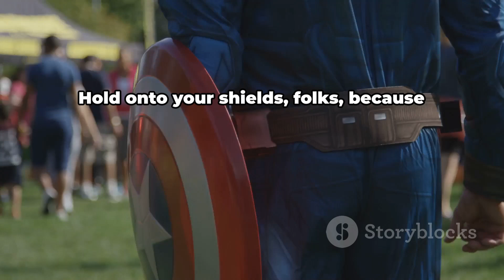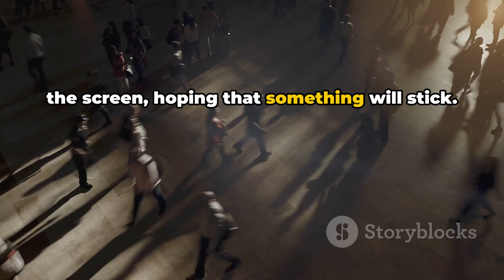Captain America: Civil War - Superhero Showdowns Earth's Mightiest Clash! A Quirky Take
Brace yourself for an epic clash of heroes and ideologies in our thrilling recap of "Captain America: Civil War"! Join Captain America, Iron Man, and a star-studded ensemble of superheroes as they find themselves divided by the Sokovia Accords, leading to a rift that threatens to tear the Avengers apart.

In this pulse-pounding installment of the Marvel Cinematic Universe, we witness the Avengers grappling with complex moral dilemmas, personal vendettas, and the consequences of their actions as they face off in an explosive battle that will determine the fate of the superhero community. With its riveting storyline, heart-stopping action sequences, and powerhouse performances, "Civil War" delivers an emotional rollercoaster ride that challenges the very notion of heroism.

From the streets of Lagos to the ruins of Siberia, this film takes audiences on a globe-trotting adventure filled with twists, turns, and jaw-dropping revelations. As friendships are tested and loyalties are questioned, "Captain America: Civil War" forces viewers to confront difficult questions about power, accountability, and the true meaning of heroism in a world where the line between right and wrong is blurred.

So assemble your team, pick a side, and get ready to witness the ultimate showdown between Earth's mightiest heroes in "Captain America: Civil War"!